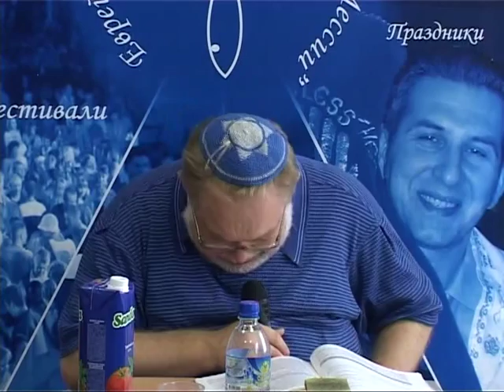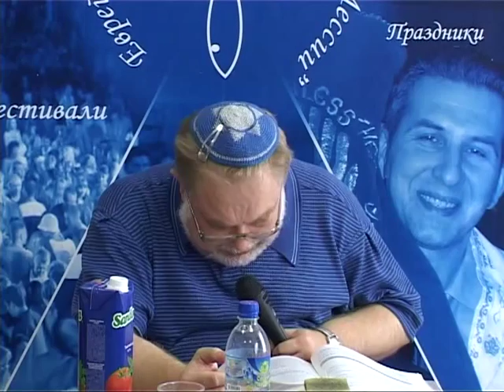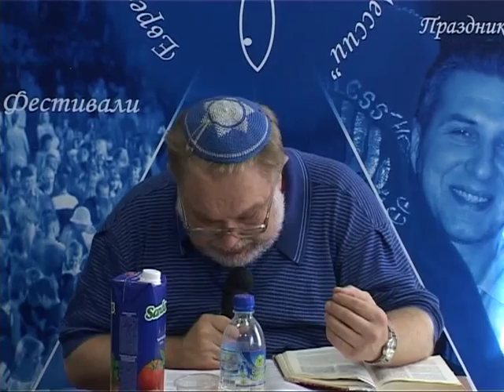МЕБИ Валерий Дема "Еврейские молитвы и благословения" Урок 6